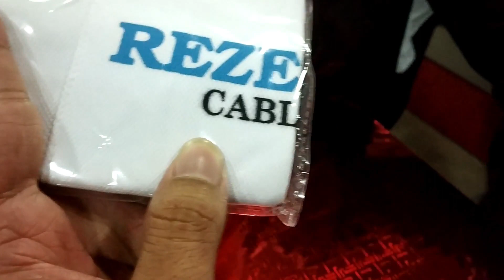get together party#lunch#learning#fun#presented by Rezen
sorry for late update friends